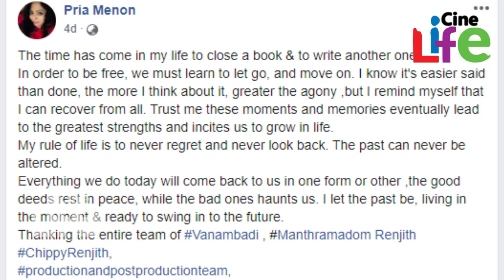വാനമ്പാടിയോട് നന്ദി പറഞ്ഞ് വാനമ്പാടി താരം പ്രിയ മേനോന്‍ l Pria Menon l Vanambadi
വളരെ കുറച്ചുനാള്‍ കൊണ്ടുതന്നെ ജനശ്രദ്ധ പിടിച്ചുപറ്റിയ സീരിയലാണ് ഏഷ്യാനെറ്റിലെ വാനമ്പാടി. ഗായകനായ മോഹന്‍കുമാറിന്റെയും ഇയാള്‍ക്ക് വിവാഹത്തിന് മുമ്പുണ്ടായ പ്രണയ ബന്ധത്തില്‍ ജനിച്ച അനുമോളുടെയും ആത്മബന്ധത്തിന്റെയും കഥയാണ് സീരിയല്‍ പറയുന്നത്. സീരിയല്‍ ഇപ്പോള്‍ അവസാന ഘട്ടത്തിലാണ് എന്നാണ് സൂചന. വാനമ്പാടിയോട് വിട പറയുന്നത് സൂചിപ്പിച്ചുകൊണ്ടുളള ചിത്രങ്ങളും വീഡിയോകളും പങ്കുവച്ച് പരമ്പരയിലെ താരങ്ങളും എത്തിയിരുന്നു.നായകനായ മോഹനെ അവതരിപ്പിച്ച സായ് കിരണായിരുന്നു വാനമ്പാടി ക്ലൈമാക്സിലേക്ക് കടക്കുകയാണെന്നുള്ള വിവരങ്ങള്‍ പങ്കുവെച്ച് എത്തിയത്. അന്യഭാഷാ താരമായിരുന്നിട്ട് കൂടി മികച്ച പിന്തുണയാണ് എല്ലാവരും തനിക്ക് നല്‍കിയതെന്നും ഇനി എല്ലാവരേയും മിസ്സ് ചെയ്യുമെന്നുമായിരുന്നു താരം പറഞ്ഞത്. വാനമ്പാടി ടീമിനെ മിസ് ചെയ്യുമെന്ന് പറഞ്ഞ് നായികയായ സുചിത്രയും എത്തിയിരുന്നു. ആകാംഷയുണര്‍ത്തുന്ന നിമിഷങ്ങളിലൂടെയാണ് ഇപ്പോള്‍ സീരിയല്‍ കടന്നു ാേപകുന്നത്. സീരിയല്‍ അതിന്റെ ക്ലൈമാക്‌സിലേക്ക് കടക്കുമ്പോള്‍ ഇനി ഈ കഥാപാത്രങ്ങള്‍ ഇല്ലല്ലോ എന്ന വിഷമവും ആരാധകര്‍ പങ്കുവയ്ക്കുന്നുണ്ട്. സായ് കിരണ്‍, ഗൗരി, സുചിത്ര, ഉമാ നായര്‍ തുടങ്ങിയ താരങ്ങളൊക്കെ സീരിയലിലെ സഹതാരങ്ങള്‍ക്കൊപ്പമുളള നിരവധി ചിത്രങ്ങളാണ് പങ്കുവച്ചത്.